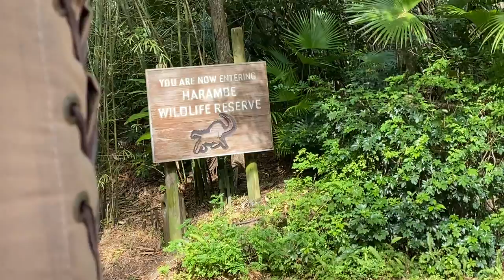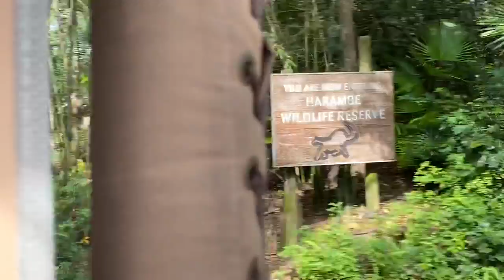Disney Animal Kingdom Safari 2021